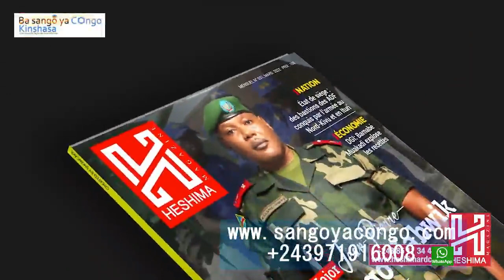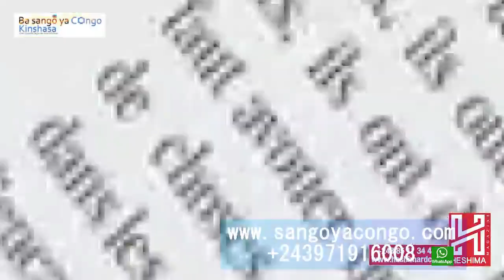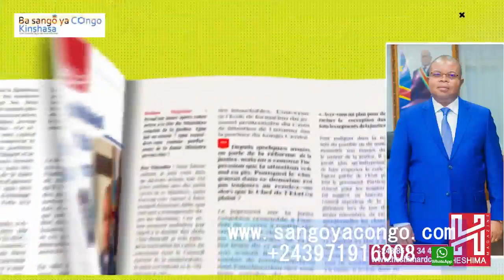JAYNET KABILA,MOISE NYARUGABO EN COLERE CONTRE FELIX TSHISEKEDI.NOUS ALLONS NOUS VENGER. POURQUOI ?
JEANETTE KABILA,MOISE NYARUGABO EN COLERE CONTRE FELIX TSHISEKEDI EN PLEINE GUERRE D ' AGRESSION RWANDAISE.NOUS ALLONS NOUS VENGER.MAIS POURQUOI ?